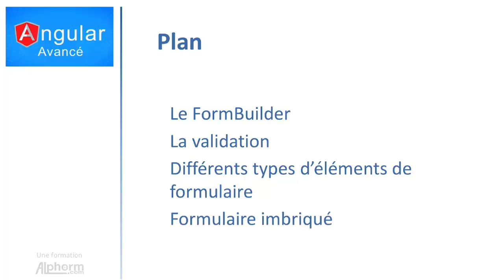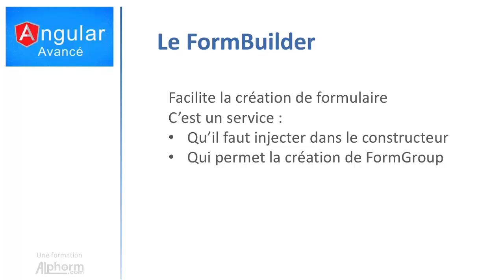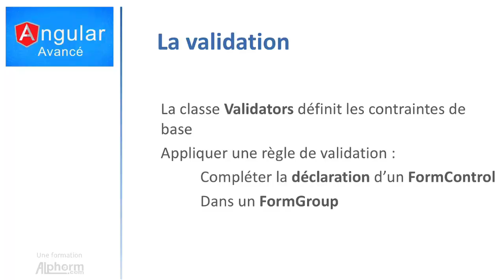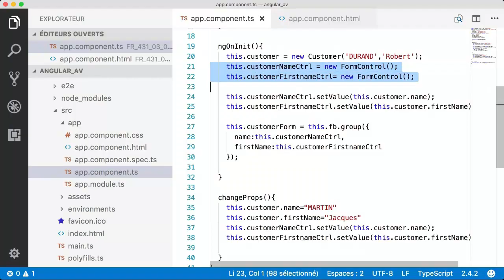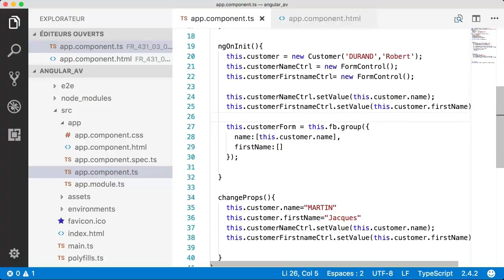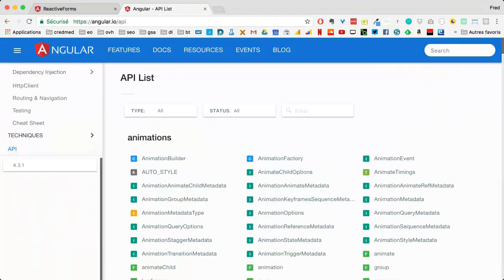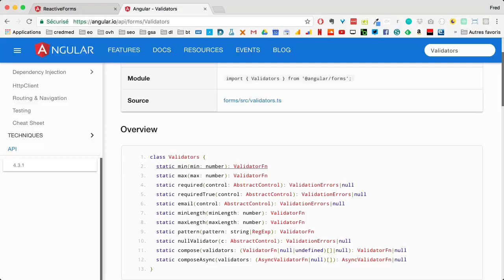Formation Angular : Avancé | Le FormBuilder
Une présentation générale de la formation Angular : Avancé qui est en cours de préparation par Frédéric GAURAT sur Alphorm.com

Introduction
Comprendre le fonctionnement d’Angular
Les Reactive Forms
L’injection de dépendance et le développement de services
Les Pipes
Routing avancé
Le projet
Conclusion